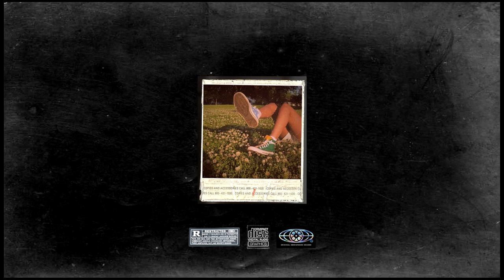(free) sy ari da kid x brent faiyaz type beat "quarantine & chill"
MUST CREDIT: (prod. origin + gussi)